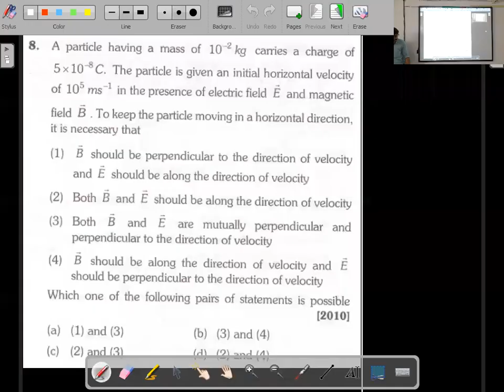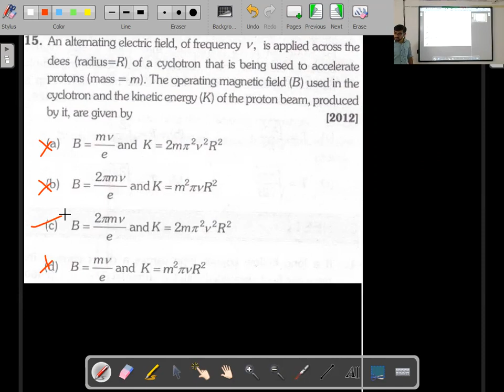Magnetic Fields due to Electric Currents Lecture 12